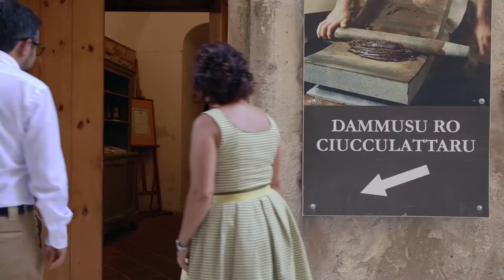UNGDCEC | Storytelling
Il 12, 13 e 14 aprile, all'interno delle cornici del Duomo di San Giorgio e del Castello dei Conti in quel di Modica, si è tenuto il Convegno Nazionale dei Giovani Commercialisti e Dottori Contabili. Di seguito vi mostriamo una breve sintesi dei momenti più emozionanti della manifestazione.

You are not allowed to use this content without written consent.